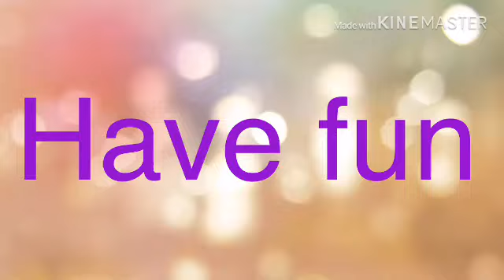ATTENTION for the dare?a video